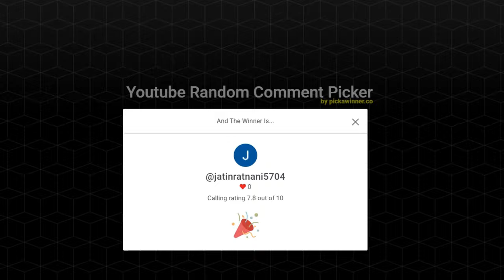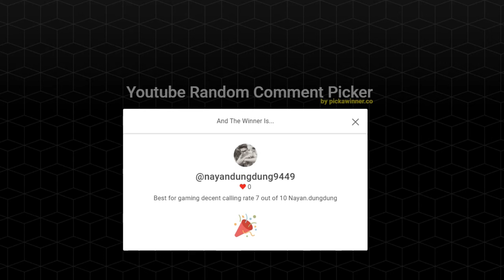truke Buds Q1+ Earbuds 5X GIVEAWAY Result 😃😃❤️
truke Buds Q1 Plus Earbuds with 80H Playtime ⚡⚡ 5X GIVEAWAY Result 😃😃❤️

Thank You All for participating in the Giveaway contest and each of my Subscriber and Viewer is equally precious and valuable to me and my Giveaways will always be unbiased so please never loose hope and keep participating in Future contests.

This Video is all about "truke Buds Q1 Plus Earbuds with 80H Playtime ⚡⚡ 5X GIVEAWAY Result 😃😃❤️"